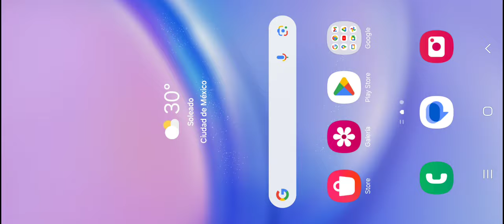✅SALIO! Nueva ACTUALIZACIÓN de DLS 24 - 11.220 - Novedades de la NUEVA actualización